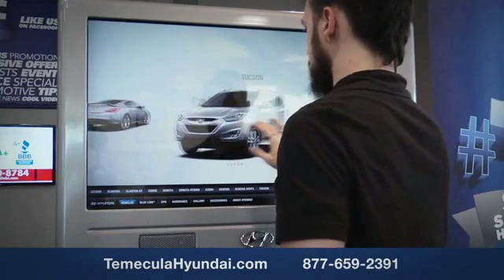2019 Hyundai Elantra TEMECULA MURRIETA MENIFEE HEMET CORONA ESCONDIDO 190177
2019 Hyundai Elantra VALUE EDITION 2.0L AUTO

Temecula Hyundai
27430 Ynez Rd.

TEMECULA HYUNDAI PROUDLY SERVING TEMECULA, MURRIETA, MENIFEE, HEMET, CORONA, ESCONDIDO, AND SURROUNDING SOUTHERN CALIFORNIA LOCATIONS. THIS BLACK 2019 Hyundai ELANTRA IS EQUIPPED WITH A Engine: 2.0L DOHC 16V 4-Cylinder D-CVVT MPI, AUTOMATIC TRANSMISSION, AND RECEIVES AN ESTIMATED 28 City/37 Hwy MPG. 2019 Hyundai ELANTRA VALUE EDITION 2.0L AUTO Phantom Black 2019 Hyundai Elantra Value Edition Stock #: 190177 | VIN: KMHD84LF3KU766796 | 2019 Hyundai ELANTRA VALUE EDITION AIR CONDITIONING POWER WINDOWS Temecula Hyundai FOR DRIVERS IN THE GREATER TEMECULA, MURRIETA, MENIFEE, HEMET, CORONA AND ESCONDIDO AREAS, YOUR SOURCE FOR INCREDIBLE HYUNDAI MODELS IS TEMECULA HYUNDAI 27430 YNEZ RD TEMECULA, CA 92591